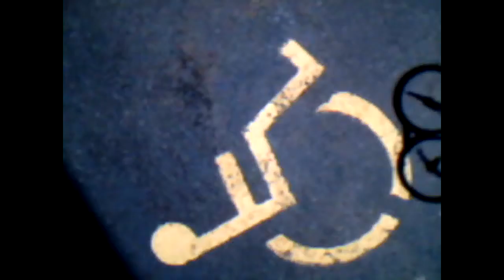AR.Drone 2.0 Video: 2014/07/06